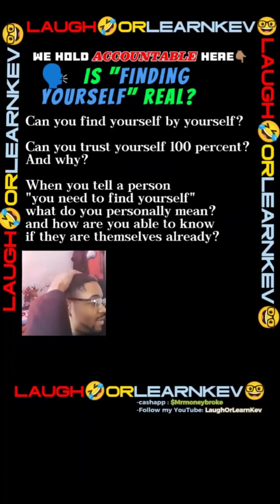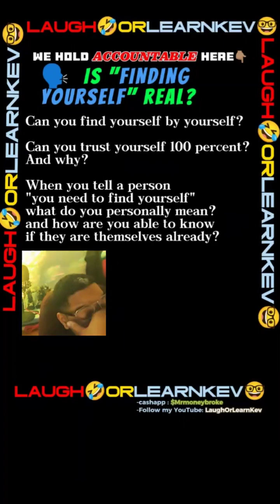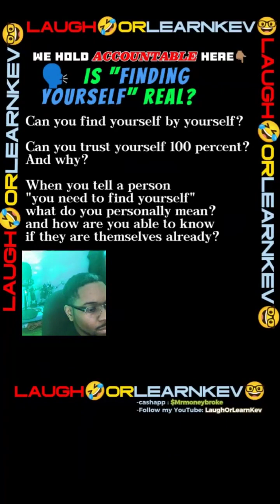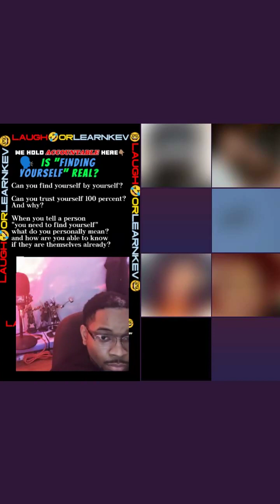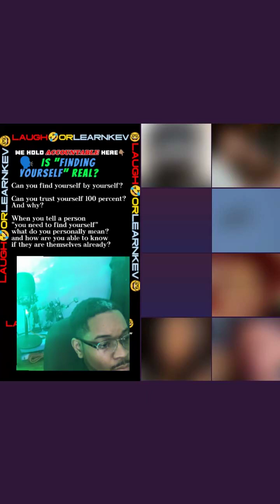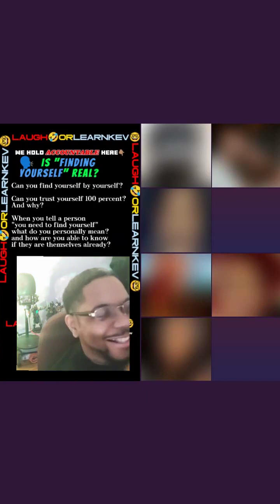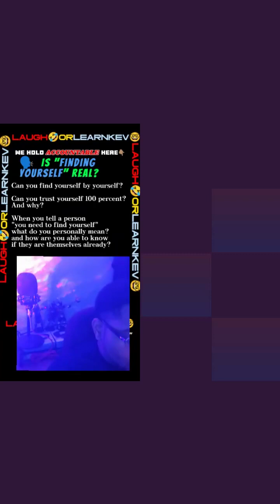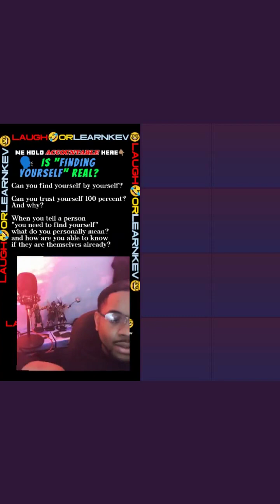Is finding yourself real? sec 2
22:00 somebody need to become the bigger person
40:00: the more confident you are the less you try to prove yourself
1:13:00 you get your ego blew off focusing on ego
2:43:00 she just left us hanging lol
3:20:30 the world don't bend to your feelings
3:22:00 flexing traumas
3:28:40 struggle competition smh